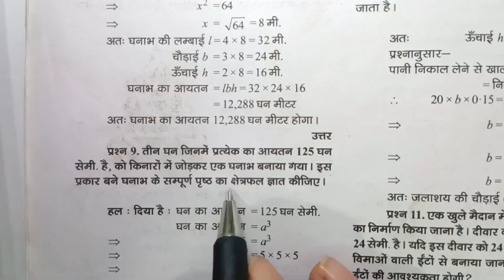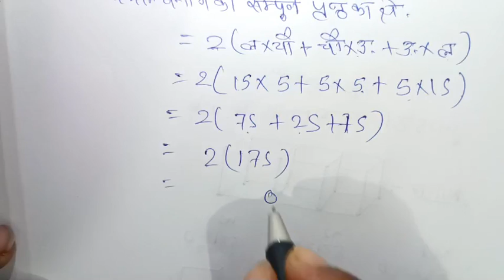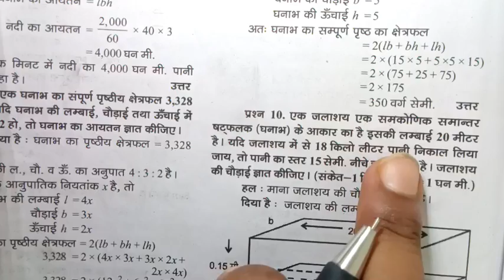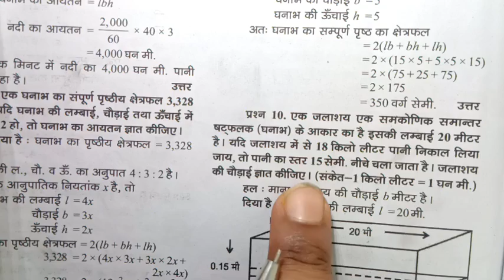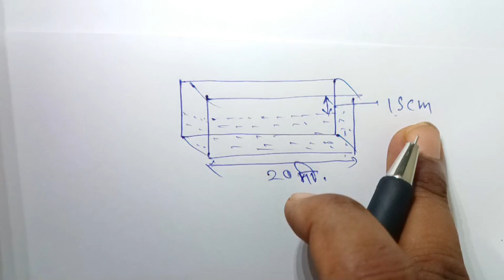घन और घनाब(Cube and Cuboid) class 9th in hindi|| Chapter 15 || NCERT BooK|| chhatisgarh cgbse